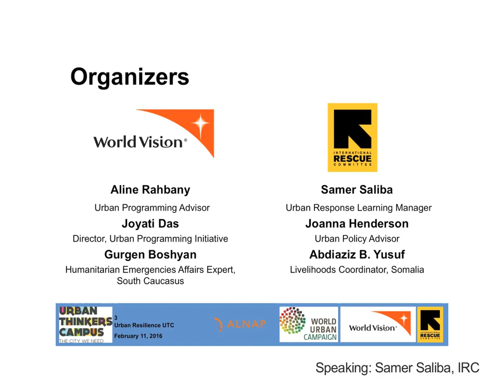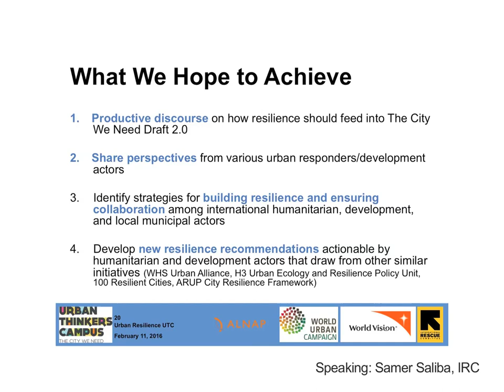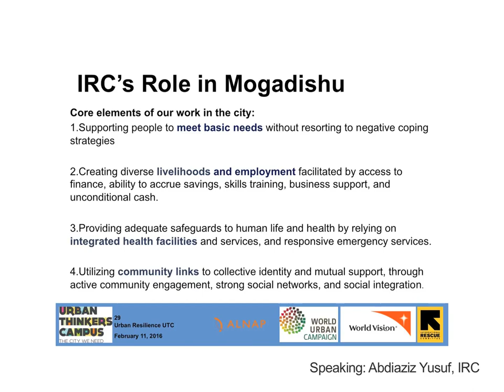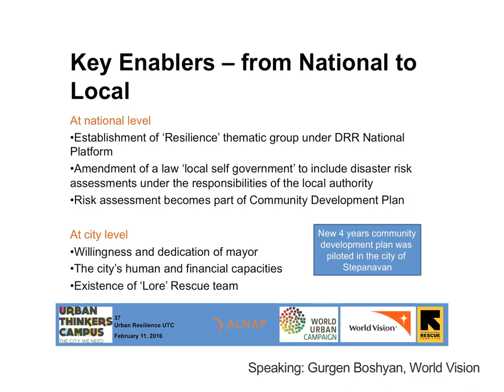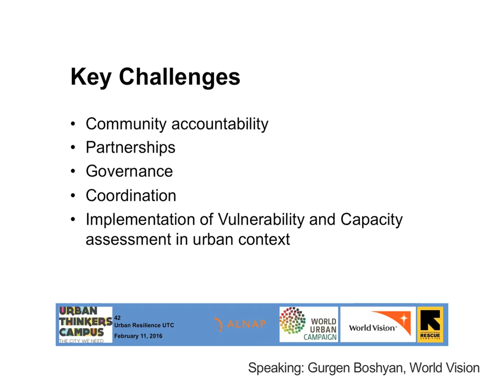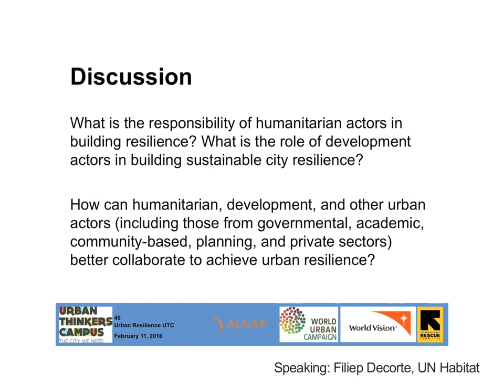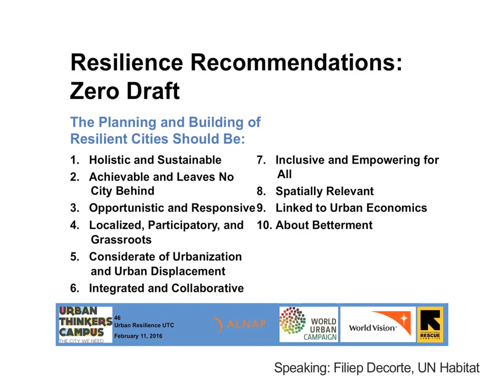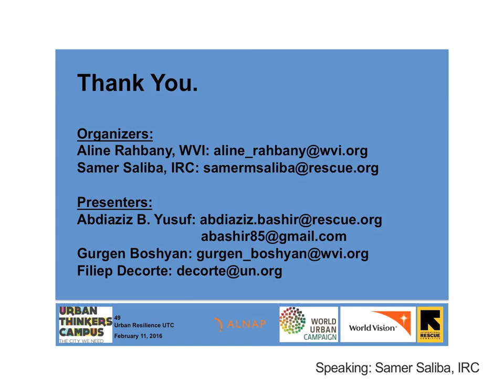Resilient Cities: Bridging the humanitarian/development divide (Urban webinar #13)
The City We Need can survive, adapt, and grow no matter what type of crises, be they chronic stresses or acute shocks, it experiences. The City We Need is resilient.

On February 11, World Vision International and the International Rescue Committee, representing different sides of the humanitarian-development divide, co-organised the first Urban Thinkers Campus focused on urban resilience. The event was hosted by ALNAP’s Urban Response Community of Practice. Held virtually, the Campus explored the role of resiliency in bridging the humanitarian/development divide in order to achieve durable, sustainable, and multi-dimensional outcomes appropriated to the local context following urban crises.